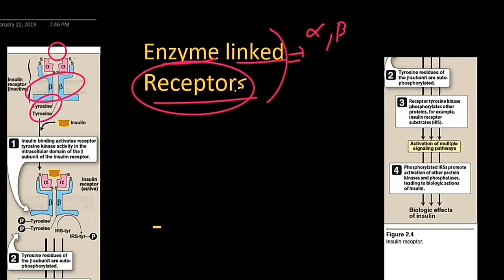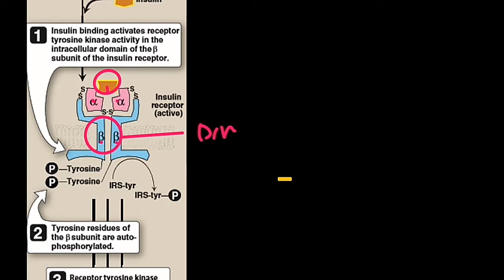Unit #2(4) enzyme linked receptors by Dr UUT in Urdu /Hindi.